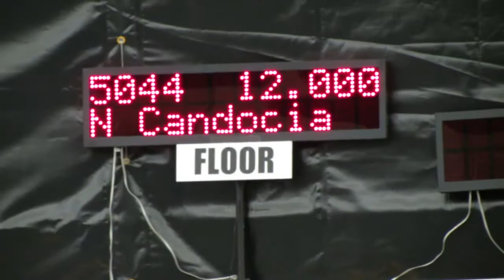Noah1stPlaceFloor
Level 5 - Peachtree Invitational Men's Gymnastics 2014